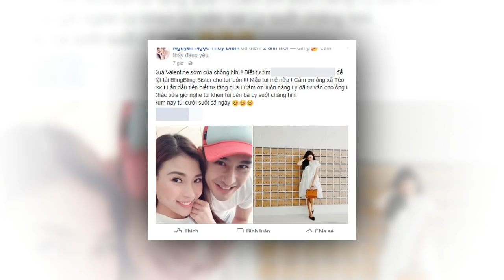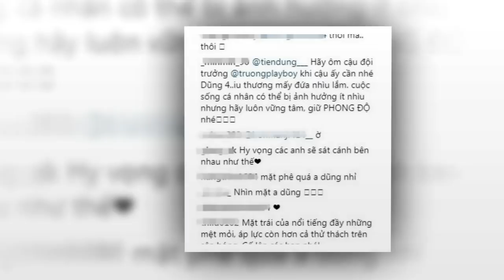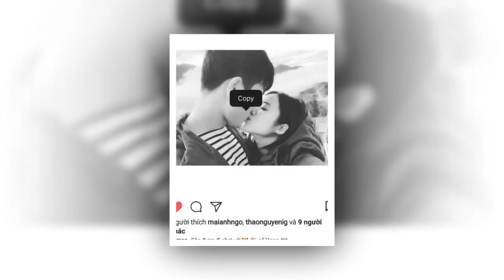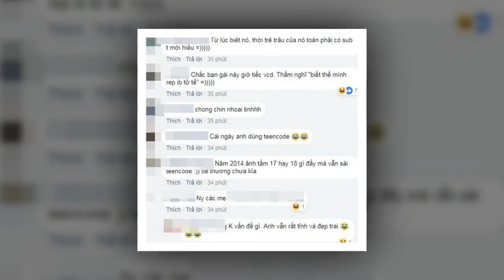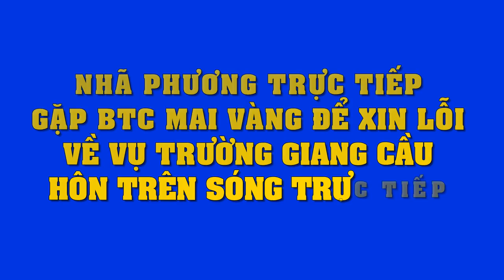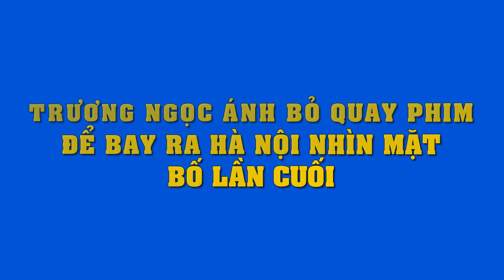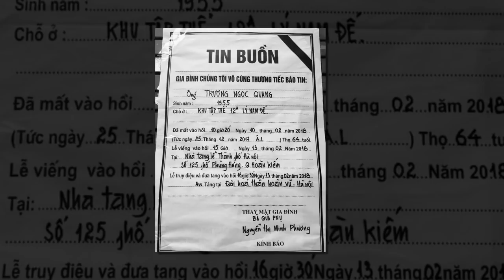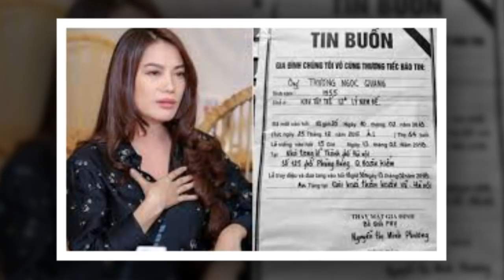Lương Thế Thành bí mật mua quà Valentine tặng Thúy Diễm,lãng mạn và cưng chiều hết nấc luôn!!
Lương Thế Thành bí mật mua quà Valentine tăng Thúy Diễm,lãng mạn và cưng chiều hết nấc luôn!!